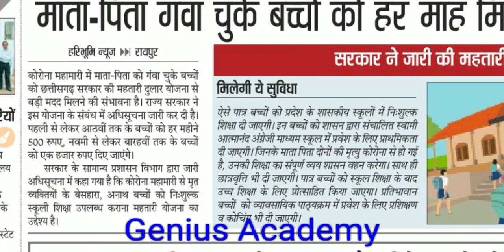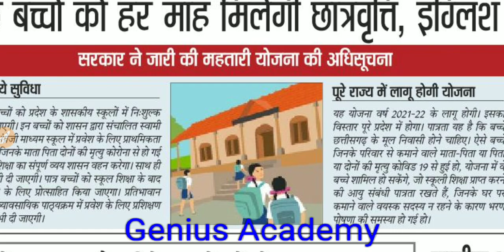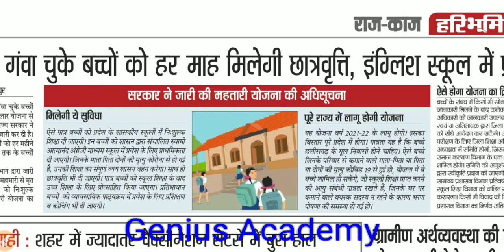छ.ग सरकार ने शुरू की महतारी दुलार योजना, Covid-19 से प्रभावित बच्चों को मुफ्त शिक्षा + ₹1000/ महीने